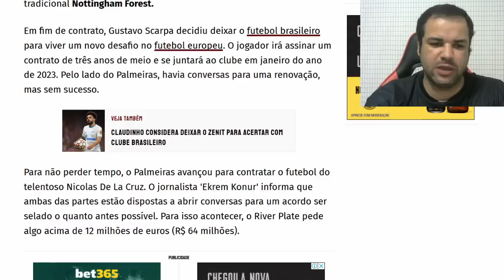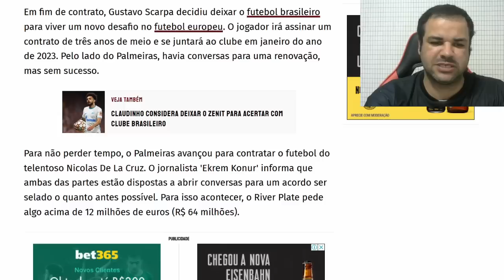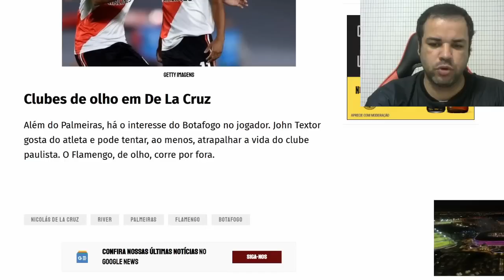URGENTE! PALMEIRAS AVANÇA PARA TIRAR DELA CRUZ DO RIVER PLATE! 64 MILHÕES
Agradecimentos: Grupo Bandeirantes de Comunicação.
Créditos direitos autorais: Canal Bandsports